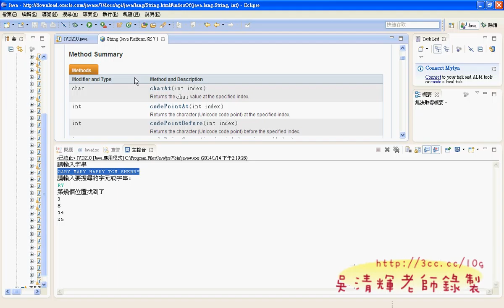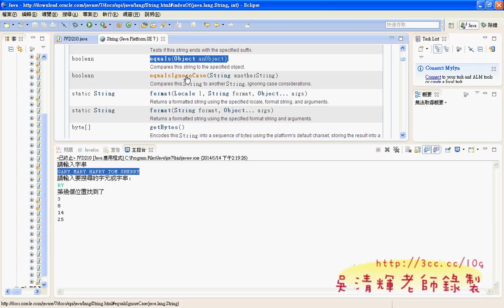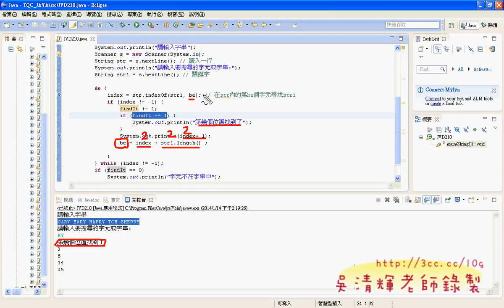21 210字元搜尋器JAVA證照解答 吳老師3